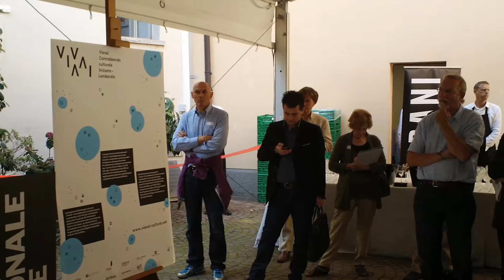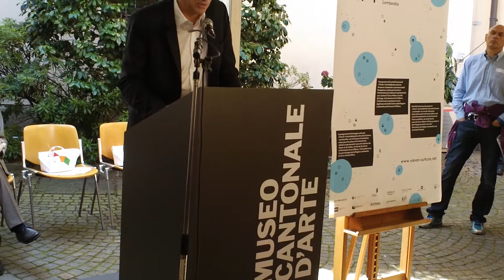Via Vai a Lugano: Marco Borradori